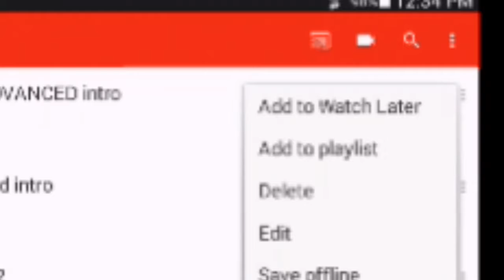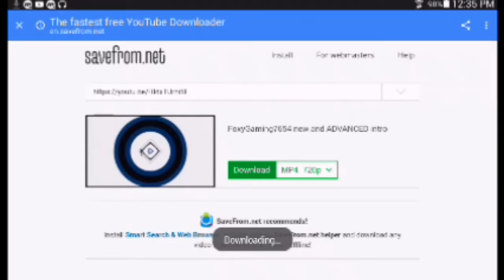How to save a video from YouTube to gallery